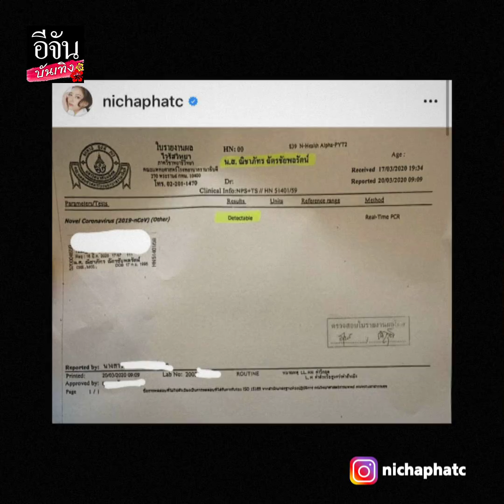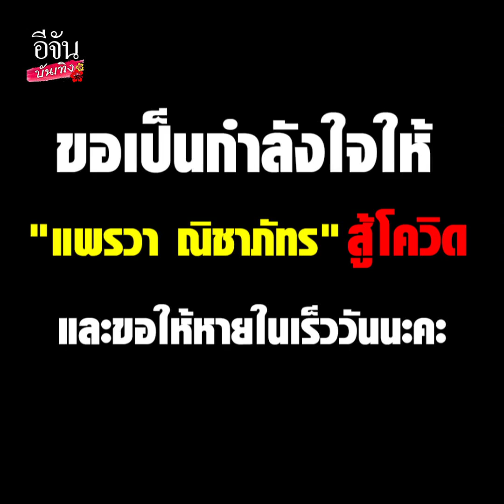สดใสสู้โควิด-19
"แพรวา ณิชาภัทร" อัปเดตอาการโควิด-19 อยู่โรงพยาบาล 3 วัน ขอสดใสสู้ไวรัส